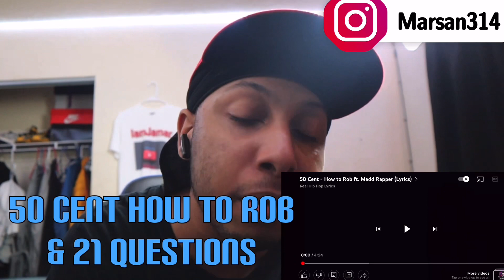50 CENT HOW TO ROB & 21 QUESTIONS FT. NATE DOGG REACTION!! 🔥 HE FLASHED OUT ON EVERYBODY!! 💿🎙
Keep grinding
Stay focused
Stay Motivated
No matter how hard things get just keep going